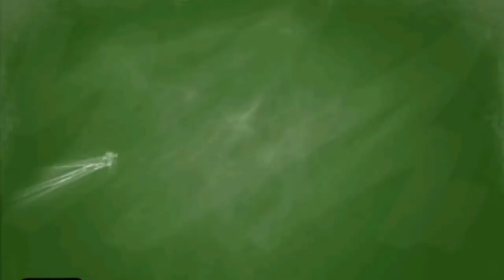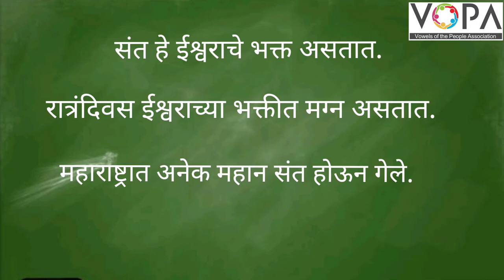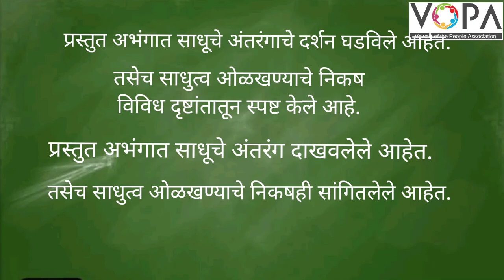10th | Marathi | Chap No.2 | अ) शेखमहंमद सांगती सेव | V1 | VSchool